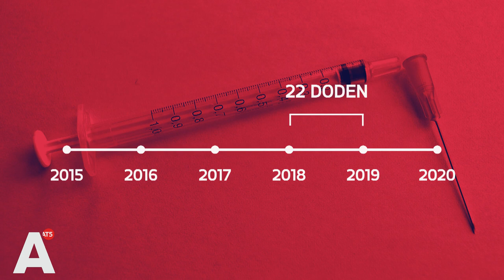Lage opkomst voor prik tegen meningokokken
Slechts 77 procent van de 13- en 14-jarigen Amsterdamse kinderen die uitgenodigd waren voor een vaccinatie tegen meningokokken, hebben die prik daadwerkelijk gehaald. En dat is een flink lagere score dan het landelijk gemiddelde.

In heel Nederland lag het opkomstpercentage op 86,5 procent, blijkt uit cijfers die het AD heeft opgevraagd bij het Rijksinstituut voor Volksgezondheid en Milieu (RIVM).

Er zijn grote zorgen over de lage opkomst in Amsterdam. In gebieden waar dat gemiddelde onder de 80 procent komt, is het maar de vraag is of het effect van de groepsbescherming tegen de levensgevaarlijke bacterie wel werkt.

'Kritisch tegenover inenten'
Staatssecretaris Paul Blokhuis, die gaat over het Rijksvaccinatieprogramma, vindt het zorgelijk dat er in bepaalde gebieden zo'n lage opkomst is. 'Dat kunnen potentiële brandhaarden worden. We roepen nu een team van experts bijeen om samen te gaan uitzoeken hoe we bepaalde doelgroepen beter kunnen gaan bereiken.'

Die zorgen worden gedeeld door meningokokkenexpert Arie van der Ende. Hij werkt voor het Nederlands Referentielaboratorium voor Bacteriële Meningitis. 'In grote steden, vooral in Amsterdam, is een vrij grote groep die antroposofisch is, of kritisch staat tegenover inenten.'

Dodelijke shock
Meningokokkenziekte is een zeer ernstige infectieziekte die veroorzaakt wordt door een bacterie. Mensen die de ziekte oplopen vertonen verschijnselen als hersenvliesontsteking, of bloedvergiftiging. Vanuit die verschijnselen kan een shock ontstaan waar veel mensen aan overlijden. Vooral in de leeftijdsgroep 14 tot 24 jaar is de ziekte erg gevaarlijk. 28 procent van de jongeren die de ziekte kregen, is overleden.

De staatssecretaris gaat de gebieden met een lage opkomst bezoeken. Ook de GGD en het RIVM worden samen met de gemeente ingeschakeld om de problemen op te lossen.